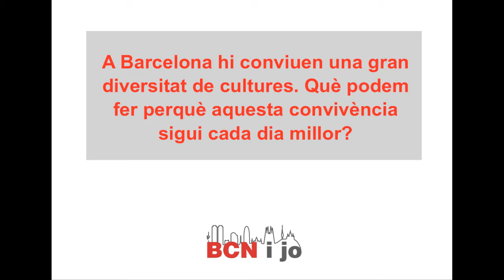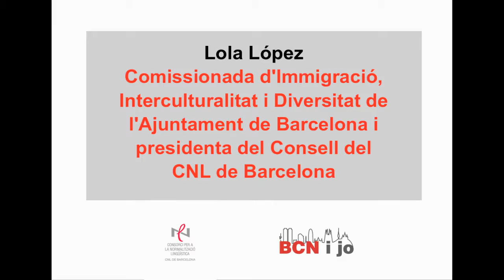Entrevista Lola López 2